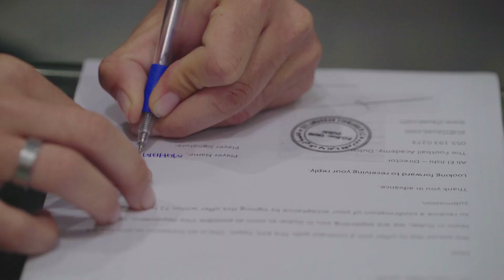EPC SHOWCASE - PAKISTAN 2023. FINAL GAME IN LAHORE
TFA EPC went on tour to Pakistan in March 2023 to scout the best Pakistani players. 300 participants, but only 1 will get a professional contract with our team and move to Dubai

Karachi, Islamabad and Lahore - 3 cities we visited during our trials in Pakistan. The best 30 players got called up for a final game in Lahore